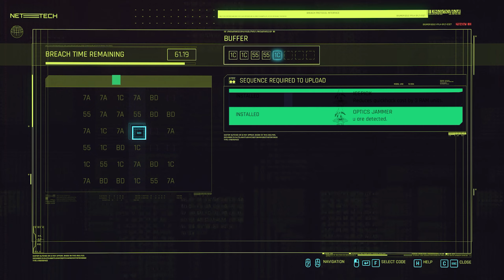the final boss | Cyberpunk 2077 - Part 39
Double head shot!

Cyberpunk 2077 is a 2020 action-adventure video game developed and published by CD Projekt. It was released for Microsoft Windows, PlayStation 4, Stadia, and Xbox One on 10 December 2020, and will be released for PlayStation 5 and Xbox Series X/S in 2021. The story takes place in Night City, an open world set in the Cyberpunk universe. Players assume the first-person perspective of a customizable mercenary known as V, who can acquire skills in hacking and machinery with options for melee and ranged combat.